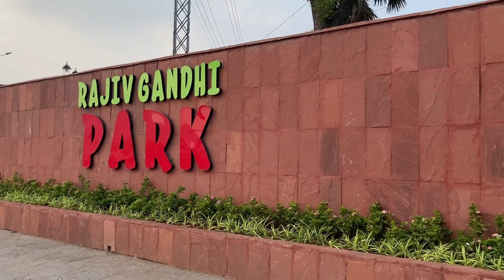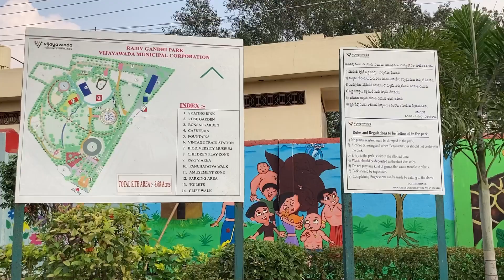Family తో Krishna నది || Rajiv Gandhi Park విజయవాడ Visiting